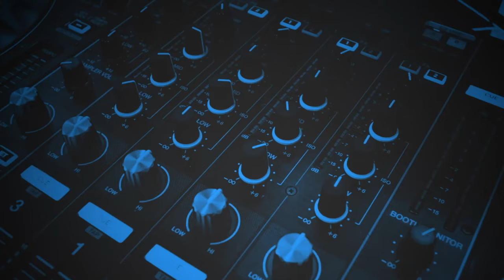Premijera - Damir Kedžo - Sreća to je kada te imam